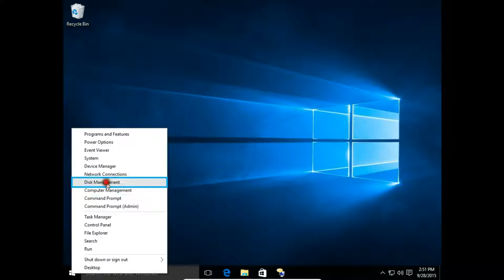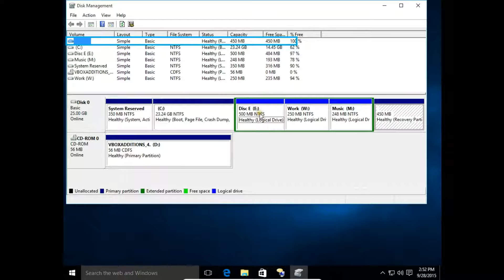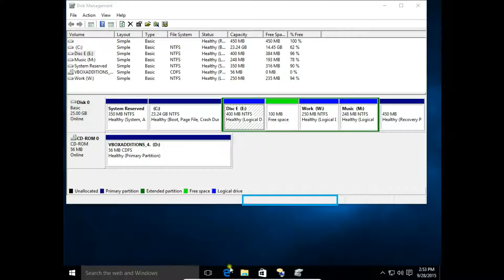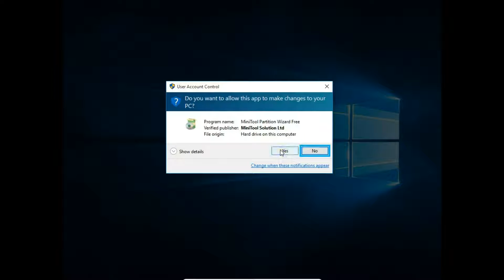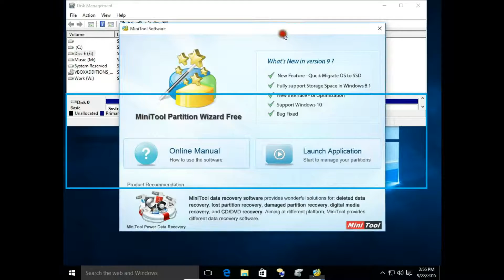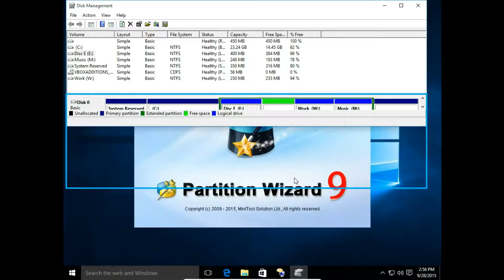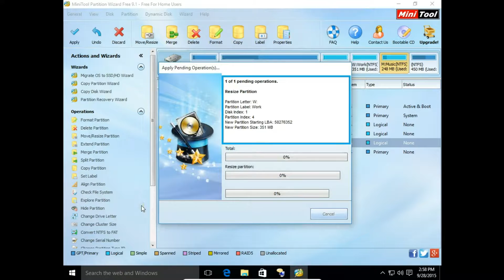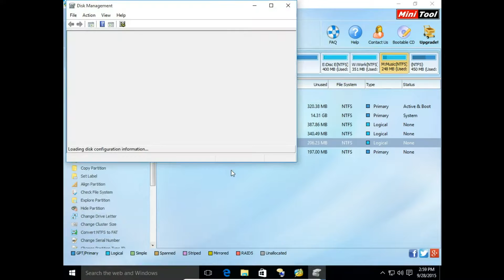How to resize logical disc drives Windows 10 Partition Wizard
How to change size of a logical disc drive Windows
Windows 10 Disc Management
Resizing disc drive Windows
Changing size of a disc drives
Partition Wizard how to resize disc partitions
Windows easy tutorial
Windows how to
Windows change disk partition size